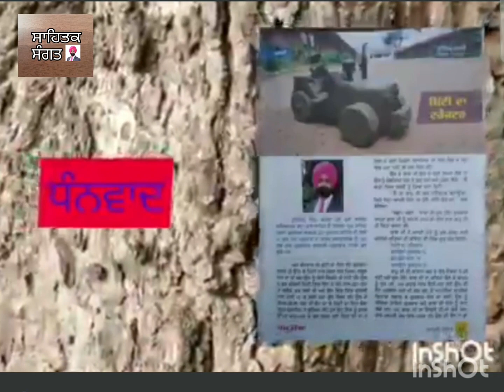Sahitak Sangat : ਬਾਲ ਕਹਾਣੀ/ਗੁਰਿੰਦਰ ਸਿੰਘ ਕਲਸੀ/ਆਵਾਜ਼ : ਨੀਲੂ ਹਰਸ਼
Sahitak Sangat : Sahitak Sangat channel is dedicated to Punjabi literature and poetry.  In this channel we post poems in Hindi and Punjabi. We also post interviews , book reviews , reports on literary functions ,  literary thoughts and many more things. We also cover Punjabi culture and traditions. Punjabi poetry has a great tradition. Gurbani , the religious poetry by Sikh gurus and saints is the light house for modern poetry. Waris Shah , Bulle Shah , Bhai Veer Singh , Dhani Ram Chatrik , Shiv Kumar Batalvi , Surjit Patar, Gurdev Chauhan , Amrita Paritam , Sutinder Singh Noor, Mohanjeet , Parminderjeet , Jaswinder , Dev , Parminder Sodhi , Gurtej Koharwala , Dr. Manmohan and many other punjabi poets are very popular in modern day poetry. I , Gurinder Singh Kalsi has written five books of poetry in Punjabi and one book in Hindi. All YouTube channels are doing well in this category. YouTube must encourage regional languages. Literature in all these languages is very great. We must honour this literature.
ਬਾਲ ਕਹਾਣੀ/ਗੁਰਿੰਦਰ ਸਿੰਘ ਕਲਸੀ/ਆਵਾਜ਼ : ਨੀਲੂ ਹਰਸ਼